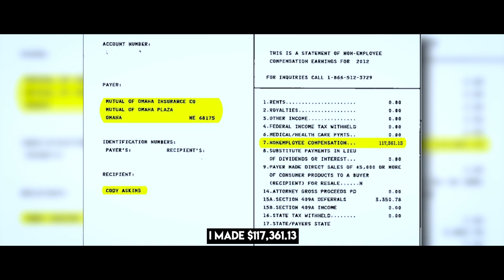Insurance Agent Prospecting 101 [LIVE-TRAINING]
A standard vision for success in the insurance industry is earning $100,000+ each year.

This is only possible through a strong prospecting system.

Insurance Agent Prospecting 101 is going to give you an implementable, multi-tiered process that will keep your sales pipeline full of fresh faces to contact each and every week.

✅ 5:00PM (CST)
✅ 2-HR LIVE TRAINING